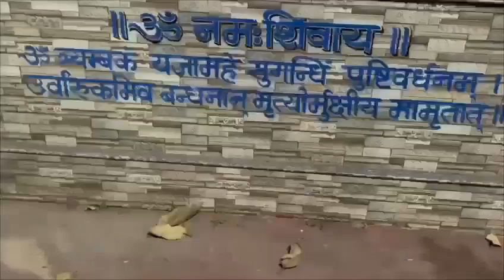subah subah triloki nath ke darshan 🙏 har kisi ki manokamna puri